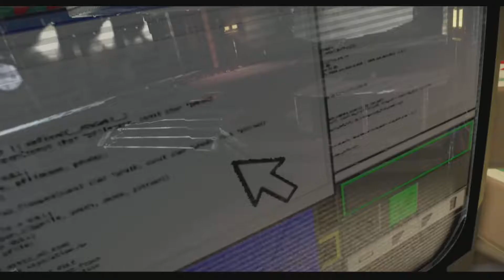LEGO Jurassic World - Oh oh - #3